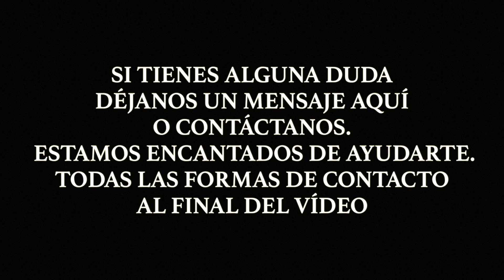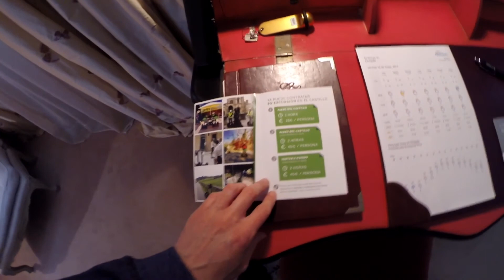Un día en el Lujoso Hotel Castillo del Bosque la Zoreda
Guia para alojarse en el Hotel Castillo del Bosque la Zoreda.
Escapada Deluxe en el Hotel Castillo del Bosque la Zoreda.
Oviedo.
Que ver en Oviedo y los alrededores.
Escapada relax en el Hotel Castillo del Bosque la Zoreda.
Spa del Hotel Castillo del Bosque la Zoreda.
Relajarse en el Hotel Castillo del Bosque la Zoreda.
Escapada de lujo en el Hotel Castillo del Bosque la Zoreda.
Escapada romántica en el Hotel Castillo del Bosque la Zoreda.
Cenar en el Hotel Castillo del Bosque la Zoreda.
Restaurante del Hotel Castillo del Bosque la Zoreda.
Análisis del Hotel Castillo del Bosque la Zoreda.
Review del Hotel Castillo del Bosque la Zoreda.
Fin de semana romántico en el Hotel Castillo del Bosque la Zoreda.
Fin de semana de relax en el Hotel Castillo del Bosque la Zoreda.